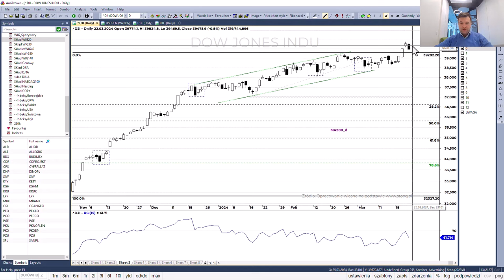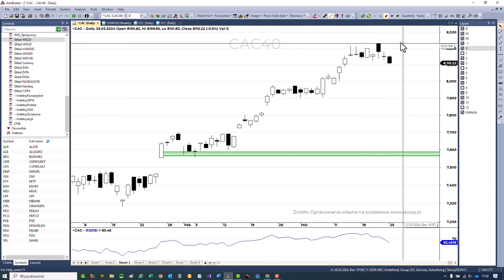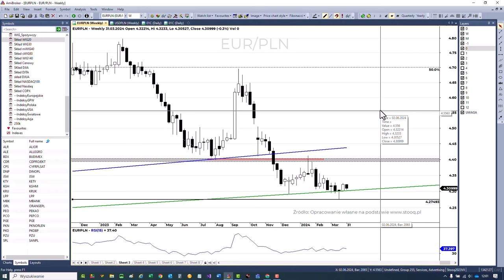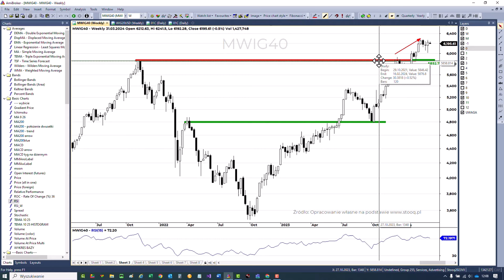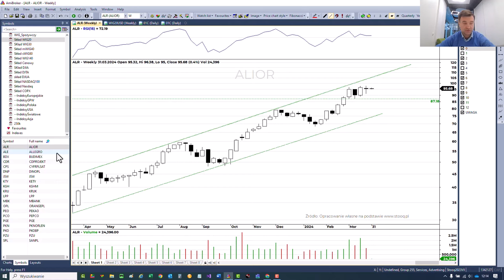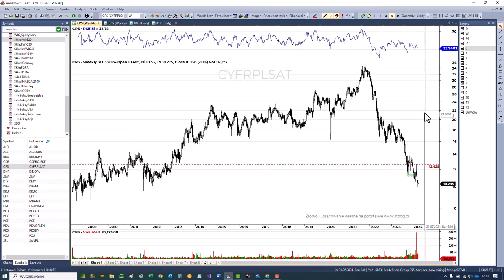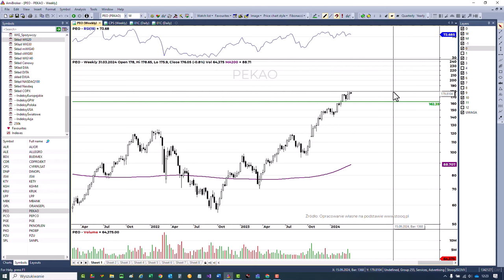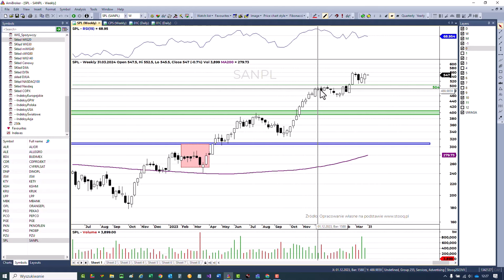Perspektywy rynku - GPW i świat analiza techniczna rynków finansowych Piotr Neidek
„Cotygodniowa analiza sytuacji technicznej spółek z WIG20 i kluczowych instrumentów finansowych. Prowadzona przez Piotra Neidek z Biura maklerskiego mBanku, wielokrotnie nagradzanego przez „Pakiet” tytułem najlepszego analityka technicznego w Polsce.